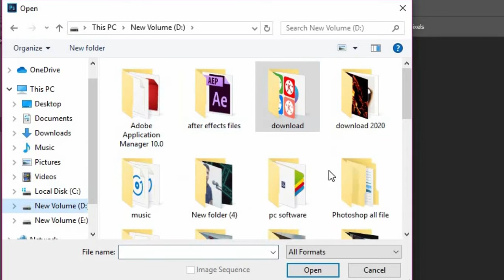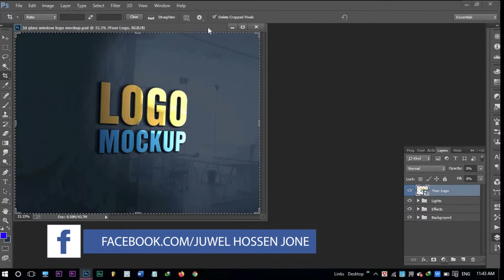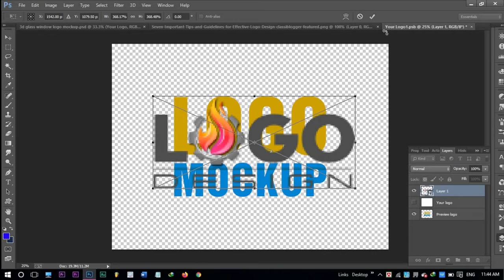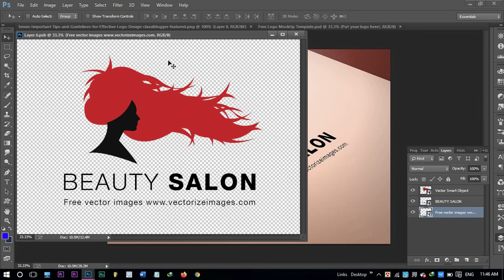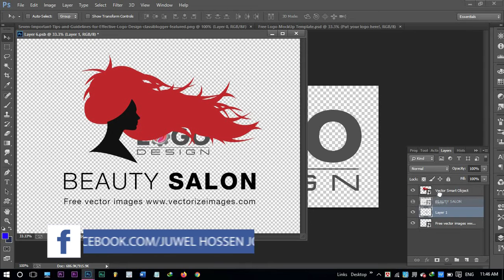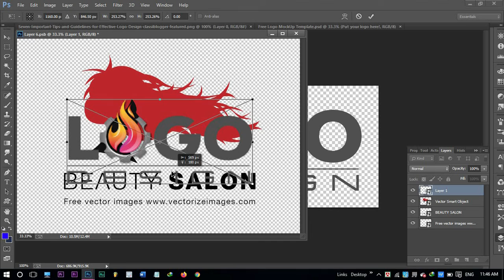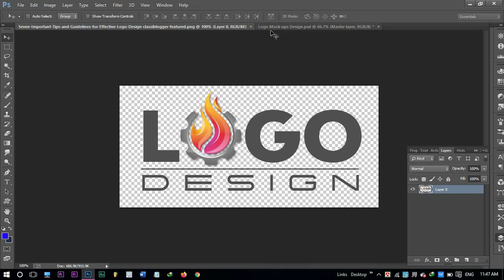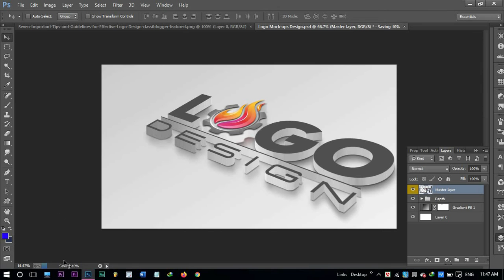2মিনিটে Professional Logo Design | How to make logo on Photoshop cc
How to make a professional logo design. how to make a logo on photoshop cc